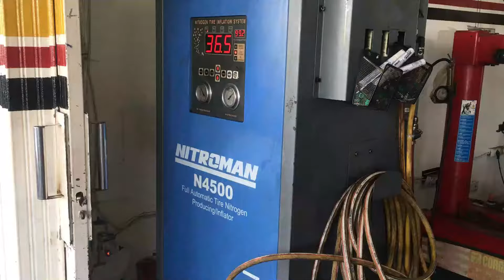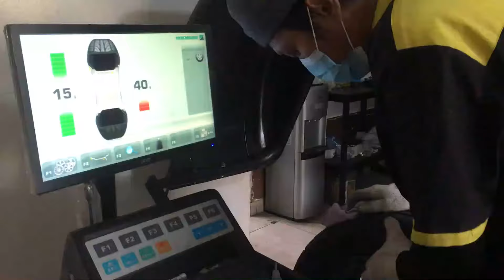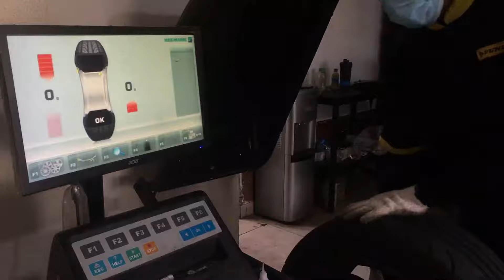Ganti Velg Racing CE28 R16 Avanza Xenia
Bismillah,

Video kali ini membahas tentang bagaimana proses ganti velg Xenia dengan velg ce28 yang dibalut dengan ban accelera sport 651 semi slick.
silahkan tonton videonya dan jangan lupa untuk tulis pertanyaan kalian di kolom komentar...

ganti velg
velg raciing
avanza modif
modifikasi xenia
modifikasi avanza
velg ce28
velg te37
velg ring 16
velg bronze